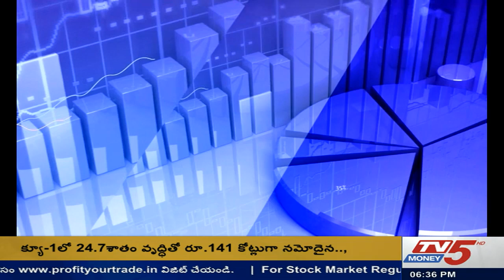22nd JULY 2019 TV5 Money Closing Report 4.00 PM